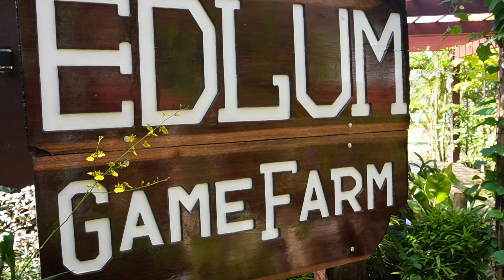EDLUM GAMEFARM TOUR 2023 | BTS INTERVIEW